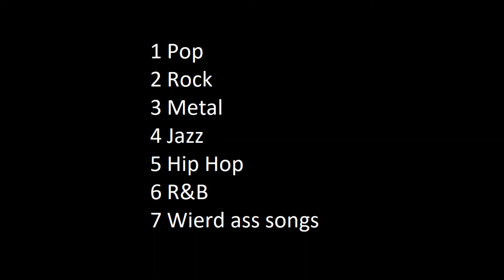Liz vibin to different types of vocaloid songs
My discord name: Ghostbur Stan#8476
My Roblox name: GhostburStanXD
My Minecraft name: Sat_FNF
My wattpad: Sat_FNF
Alt discord acc I use for trolling: Cutie pie UwU#0967